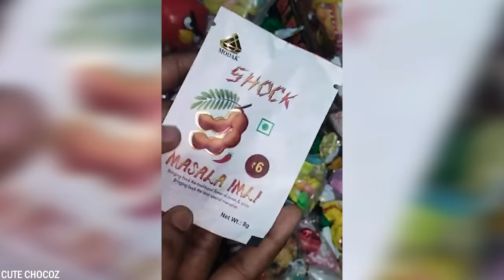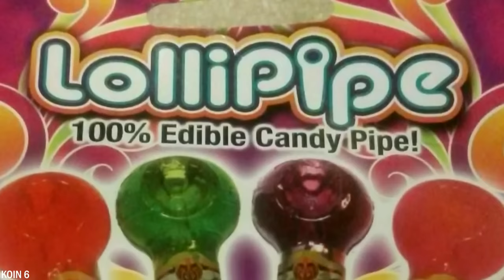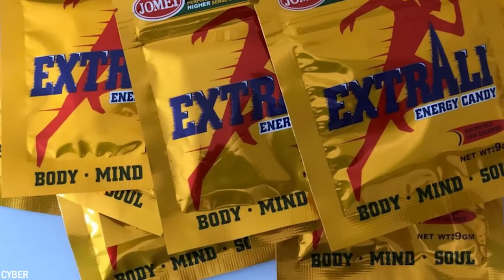10 Nejnebezpečnějších Sladkostí Na Světě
Každý někdy jedl sladkosti, a možná je stále jíte. Ale jak asi víte, příliš mnoho sladkostí ve skutečnosti není zdravé. Je to proto, že ve obsahují spoustu cukrů a umělých chemických látek, které vašemu tělu neprospívají. Existují však i sladkosti, které lze považovat za nebezpečné. Dnes vám ukážeme 10 nejnebezpečnějších sladkostí na světě.